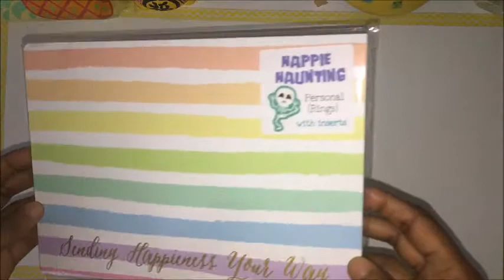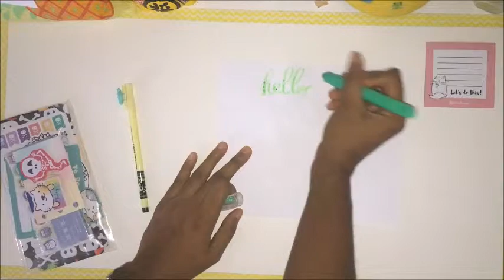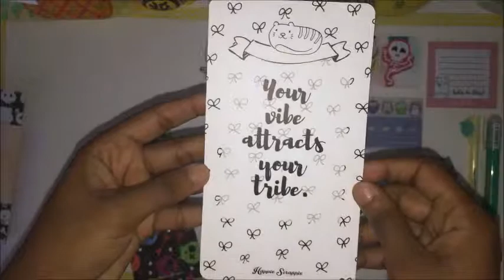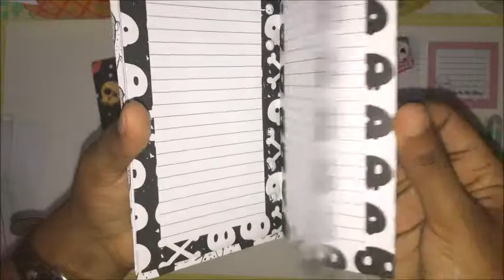Unboxing happie haunting kit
Unboxing de mon premier kit planner Happie Scrappie! Désolée pour la fin de la vidéo qui a disparu ... je ne saurais vous expliquer comment ^^ bref je vous disais que j'étais ravie et que je vous faisais des bisous !